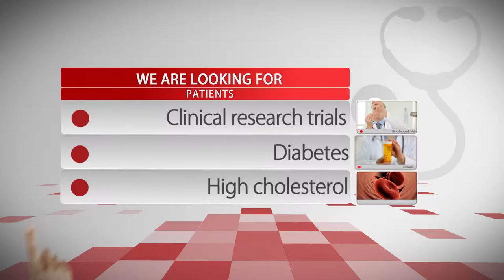Clinical Research Commercial Video Clip Russ